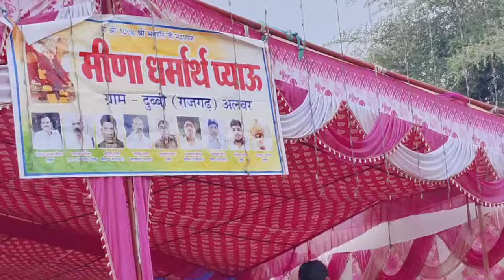भरतरी बाबा के जाते समय हुई हालत खराब 😥🥰🥰।।trendingvideo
spacial thanks all' friends for support me in ♥️🌹♥️🌹♥️🌹🌹❤️🌹❤️🌹🌹❤️🌹❤️🌹❤️🌹❤️🌹❤️🌹